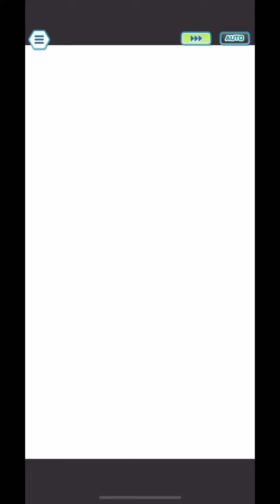【ポケマス】マジコスハウを使ったこの編成やばいです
せいれいゾーンブースト付与が欲しくて5凸まで引きました
マジコスハウ、フィールドを展開しただけでブーストはかなり強いと思いますね